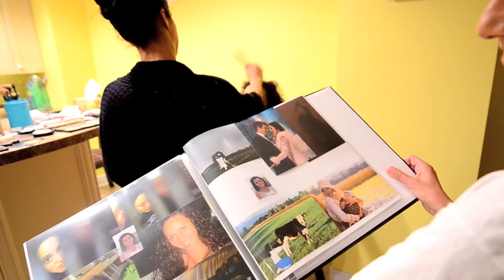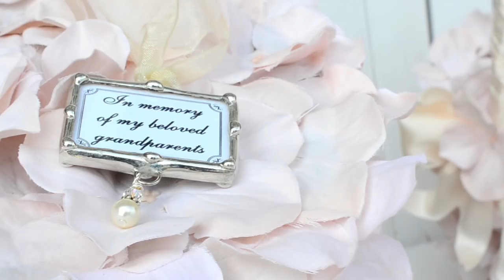Donna & Rano - Same Day Edit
Donna & Rano - August 1st, 2011 - Same Day Edit

Azure Blue Photo + Cinema